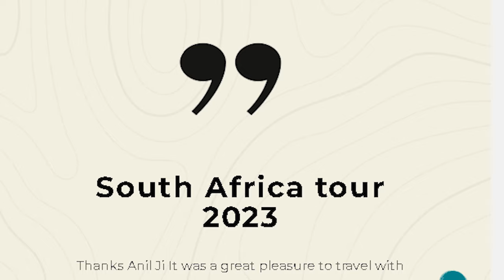Damle Safaris Podcast Series, Epi-02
It's time to plan for the upcoming summer vacation. Holiday's are fast approaching and choosing the right destination for your wildlife centric holiday can get grueling. But, don't worry, Damle Safaris is well placed to assist you in choosing the destination, planning and booking the holiday for you.
Amol Damle, our Partner, details out some vacation ideas for you.

आगामी उन्हाळ्याच्या सुट्टीचे नियोजन करण्याची वेळ आली आहे. सुट्टी जवळ येत आहे आणि आपल्या वन्यजीव केंद्रित सुट्टीसाठी योग्य स्थान निवडणे कठीण होऊ शकते. पण, काळजी करू नका, डेस्टिनेशन निवडण्यात, नियोजन करण्यात आणि तुमच्यासाठी सुट्टीचे बुकिंग करण्यात तुम्हाला मदत करण्यासाठी दामले सफारीस उपलब्ध आहे.
अमोल दामले, आमचे भागीदार, तुमच्यासाठी काही सुट्टीतील कल्पनांची माहिती देतात.

Credits:
Concept, Shoot, Edit, Voice over: Swapnil Joshi
Anchor: Sneha Ranade
Location courtesy: Dr Ambardekar